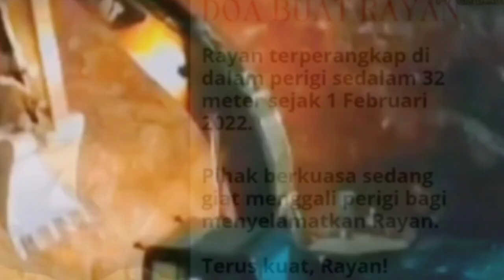Kisah Keajaiban Bisa bertahan 5 Hari Dalam Sumur" Rayyan " Akhirnya Berhasil